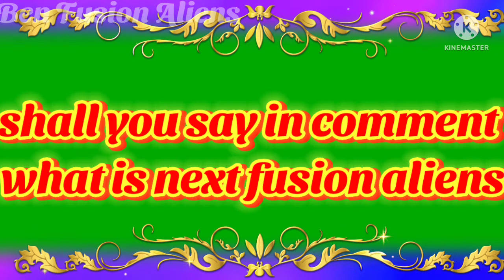Ben Fusion Aliens The unseen fusion of echo echo part 1